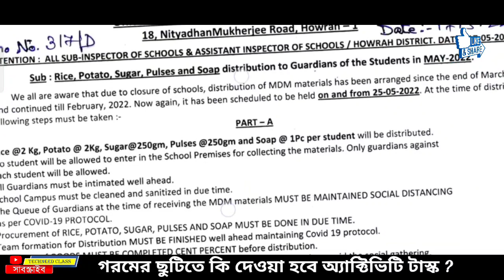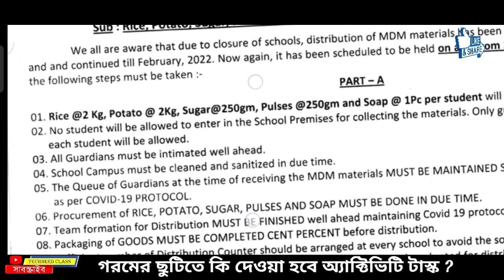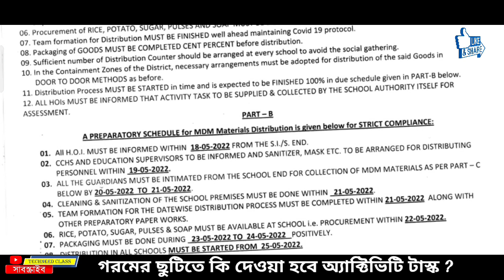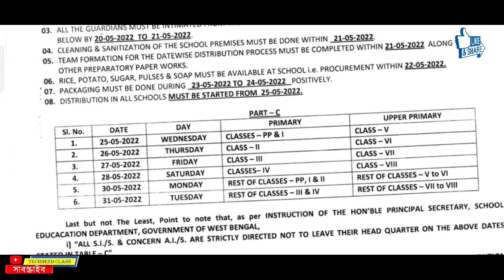💥 মে মাসের গরমের ছুটিতে ছাত্র-ছাত্রীদের জন্য মিড-ডে-মিল এবং অ্যাক্টিভিটি টাস্ক দেওয়ার নোটিফিকেশন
গরমের ছুটিতে মিড ডে মিলের তালিকা, কি কি দেওয়া হবে কবে কবে। Mid day meal West Bengal May 2022
Model Activity Task May 2022 Part 3 Class 1 New
Model Activity Task May 2022 Part 3 Class 2 New
Model Activity Task May 2022 Part 3 Class 3 New
Model Activity Task May 2022 Part 3 Class 4 New
Model Activity Task May 2022 Part 3 Class 5 New
Model Activity Task May 2022 Part 3 Class 6 New
Model Activity Task May 2022 Part 3 Class 7 New
Model Activity Task May 2022 Part 3 Class 8 New
Model Activity Task May 2022 Part 3 Class 9 New
Model Activity Task May 2022 Part 3 Class 10 New

Mid Day Meal For Summer Vacation 2022 | May 2022 Mid Day Meal Summer Vacation 2022 midday meal West Bengal Mid Day Meal For May 2022|| Summer Vacation 2022 Mid Day Meal ||
May June 2022 midday meal West Bengal
এইমাত্র রাজ্যের বিদ্যালয় গুলোর জন্য গুরুত্বপূর্ণ অর্ডার জারি করল শিক্ষা দপ্তর //
today The Department of Education has just issued important orders for all schools in the state mid day meal for the Summer Vacation 2022 in west bengal the material will be distributed to the students that's are 2kg Rice, 2kg Potato, 1pc Soap, 250gm Pulses (Lentils) 100gm Soyabean (Packet/Pouch) and 250gm Sugar per student after Summer vacation under mid day meal scheme .
 Cooked Mid-Day-Meal Programme (CMDMP) for the month of May 2022, get the pdf of Muster Roll for distribution of Mid-day-Meal materials.As per School Education Department, distribution of Model Activity Tasks I and II are to be distributed to guardians for the students (class I to XII) as per Mid-day-Meal schedule for the month of May 2022, download Model Activity Tasks 2022. Total mid day meal distribution process briefly discussed in this video.

Topics Covered:
1) mid day meal May 2022
2) mid day meal Summer Vacation 2022
3) Goromer Chutir mid day meal
4) May 2022 mid day meal
5) mid day meal Summer Vacation 2022 May 2022
6) May 2022 mid day meal west bengal
7) west bengal mid day meal list
8) May 2022 mid day meal list
9) WBMDM FSummer Vacation 2022 distribution date
10) June 2022 mid day meal
11) mid day meal Summer Vacation 2022
12) June 2022 mid day meal west bengal

MID DAY MEAL LATEST NOTIFICATION/WEST BENGAL MID DAY MEAL NOTIFICATION/WBMDM NOTIFICATION/MDM NEWS
mid day meal website
project director mid day meal west bengal
mid day meal cost per child in west bengal

mid day meal form pdf
Techneed Class